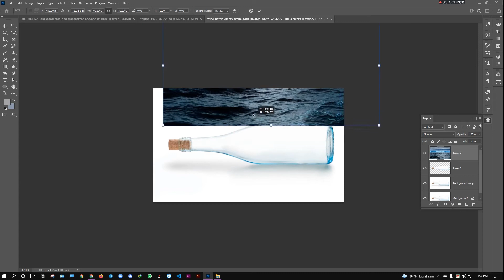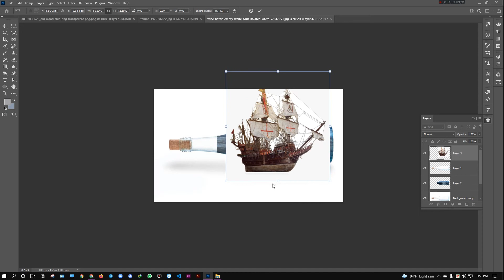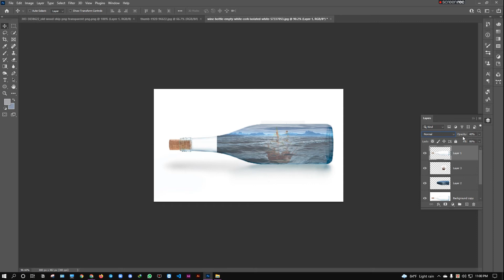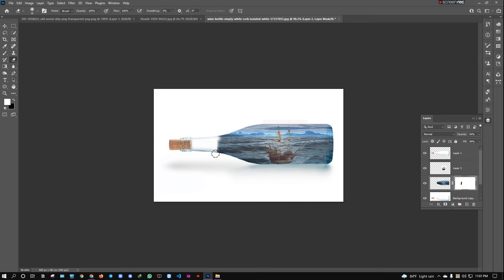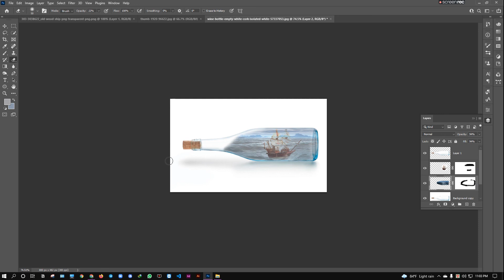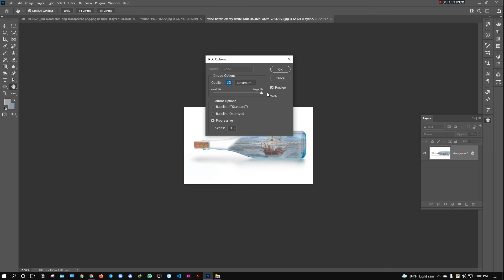photoshop bottle ship. make a bottle ship in ps.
I am using photoshop  cc2021

00:00 Previwe
00:03 What's need
00:09 Clear the bottle
00:30 Remove bottle background
01:02 Cut the sea
02:25 Add the ship
06:00 Save as jpg
06:18 Outro